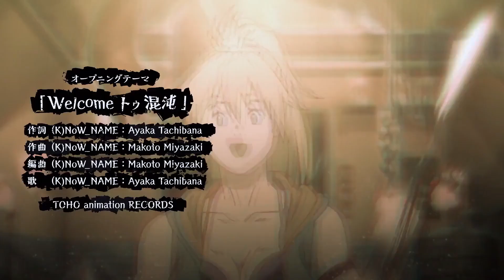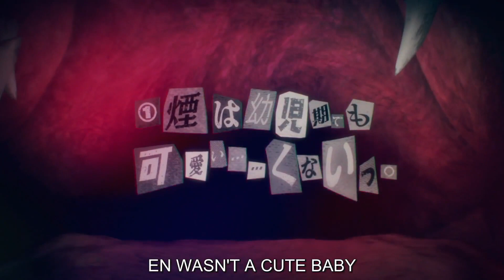Dorohedoro, But En Transformed the Context Into Mushrooms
Finally! A new out-of-context video from yours truly! This one showcasing the utterly awesome weirdness that is Dorohedoro!

So I got this done much, MUCH sooner than I anticipated, though it took me essentially the entire day to put this together. It was almost longer, but I trimmed it down to reduce as much redundancy as I could. Also, unfortunately, nothing from the OVAs are present here. But fear not, I do plan to make a video dedicated to them soon.